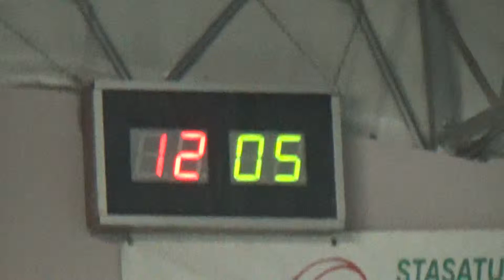12R 06V 00010